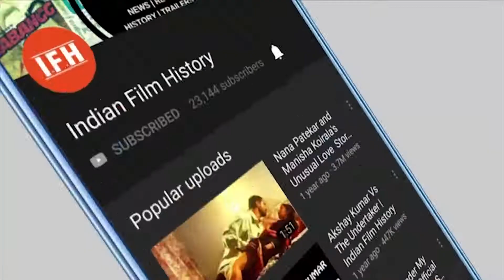Housefull 4 First Look Poster Release | IFH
Address:
1/3,Shere Punjab Colony,
Andheri East.
Mumbai 400 093
India.